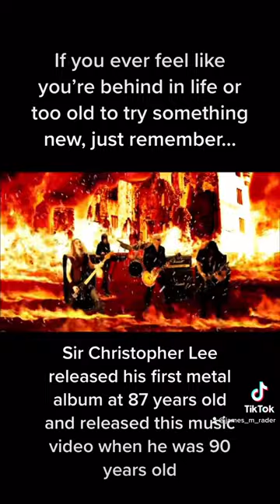Sir Christopher Lee Completed all of Life’s Side Quests